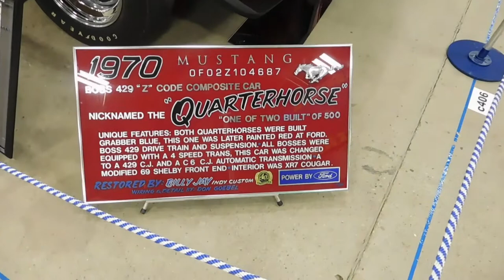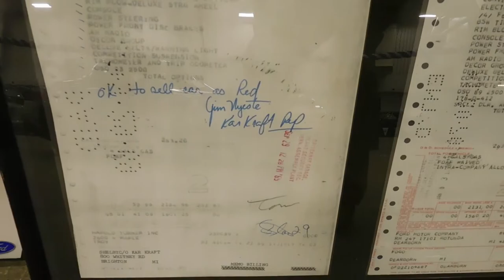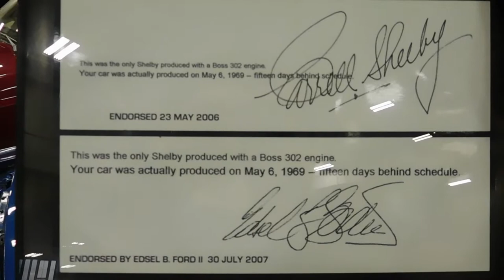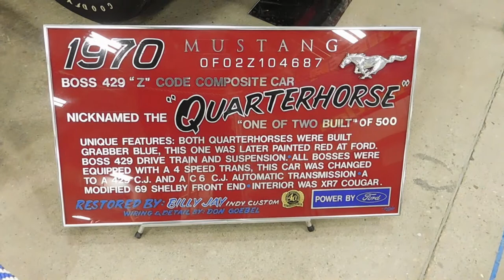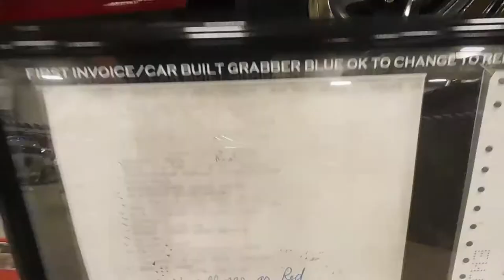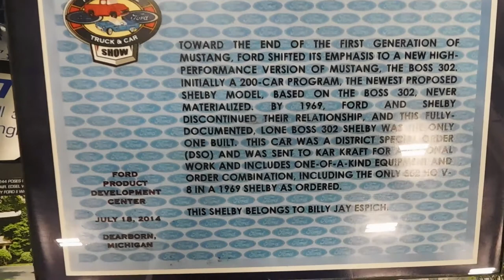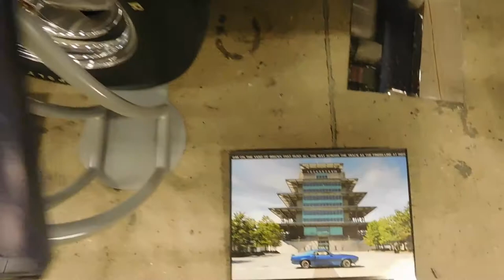Billy Jay Indy 2018 Indy 500 World of wheels 69 Shelby Boss 302 GT350 & 1970 "Quarter Horse Mustang"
This video shows 2 of the rarest mustangs in the world paired together at the World of Wheels Indianapolis 2018, the 1969 Boss 302 GT350 and the 1970 Quarter Horse Mustang were both restored by Billy Jay of Indy
For more history and photos visit   gcodeboss69shelby.com   or   billyjayindycustom.com